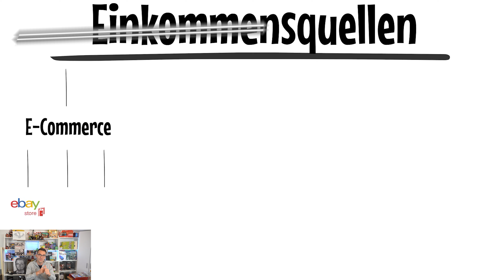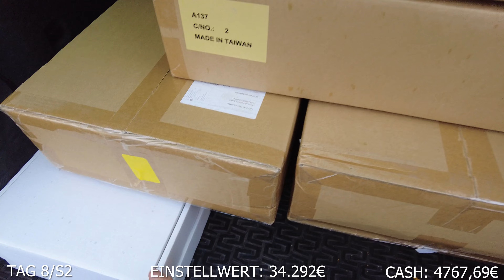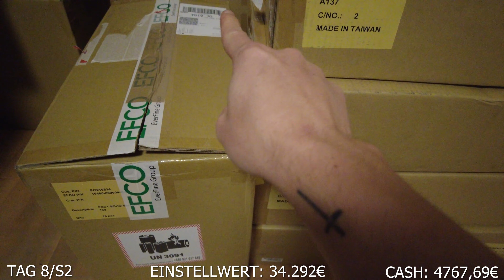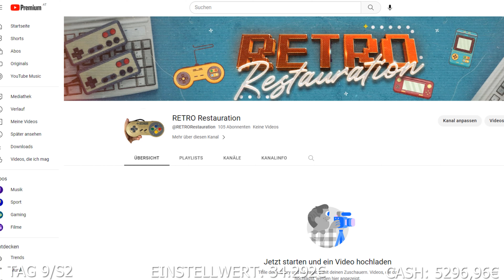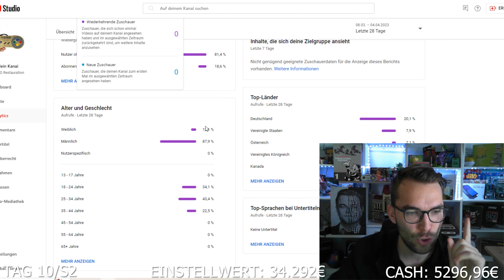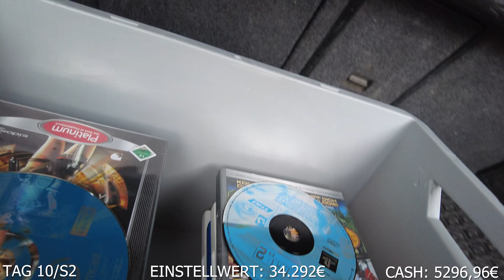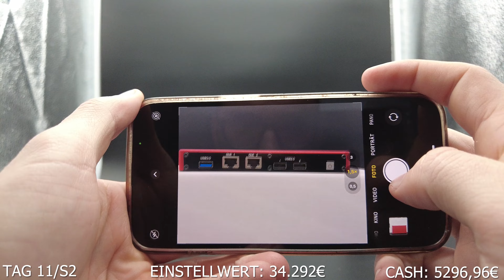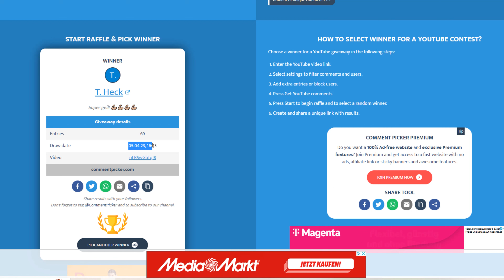ABSOLUTER WAHNSINNS DEAL!: Von 100€ zur Million Season 2 | Folge 48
Die Season 2 von Selfmade Millionär startet heute, mit neuen Regeln aber genauso viel Spannung wie Season 1.